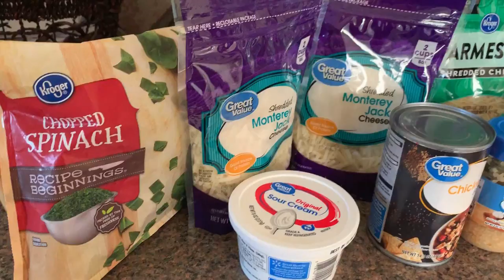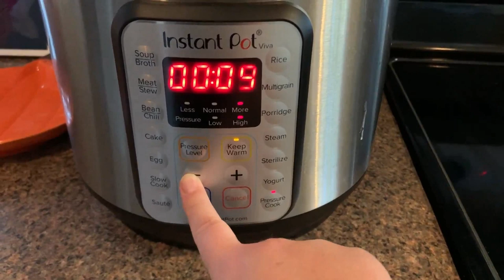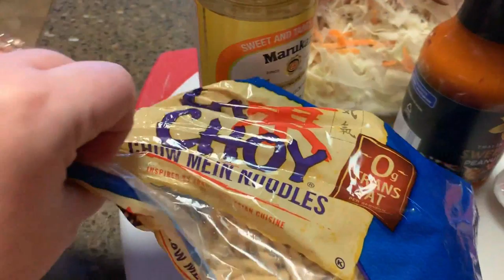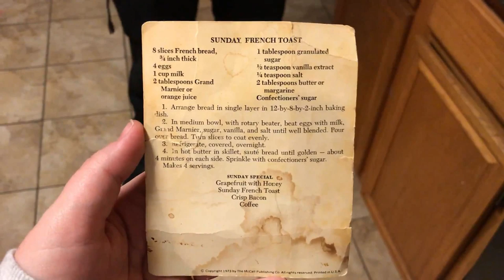WHAT'S FOR DINNER || EASY & WARM WINTER MEAL IDEAS